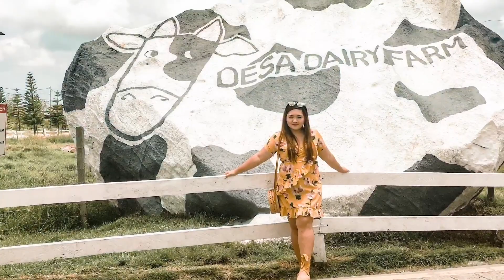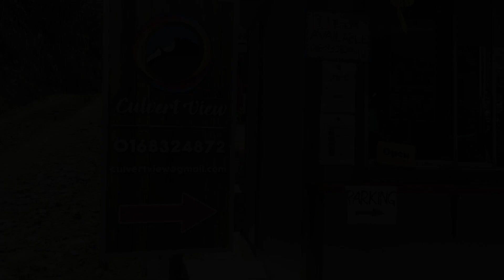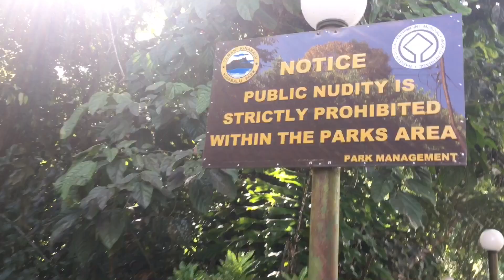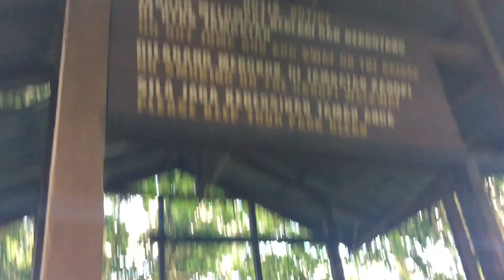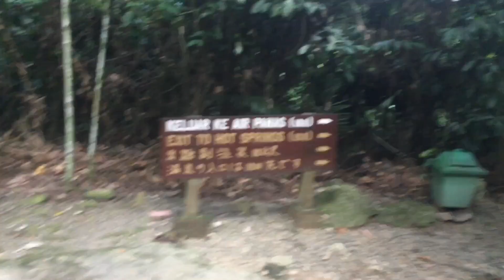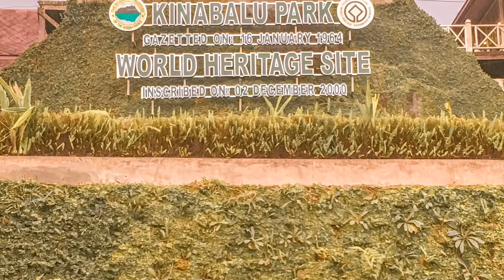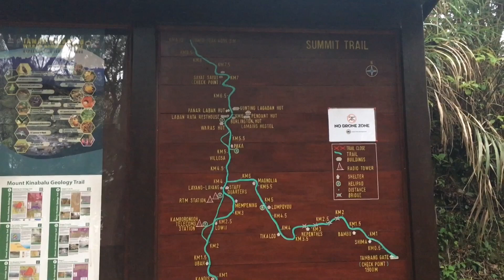Desa Farm | Kinabalu Park | Culvert View | Nabalu Market | Mount Kinabalu Trip !!! KOTA KINABALU🇲🇾